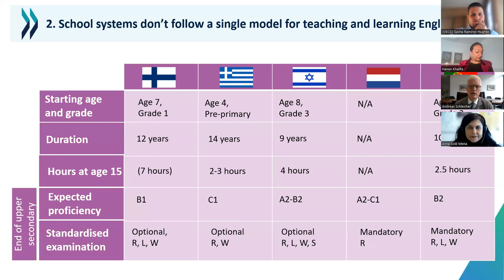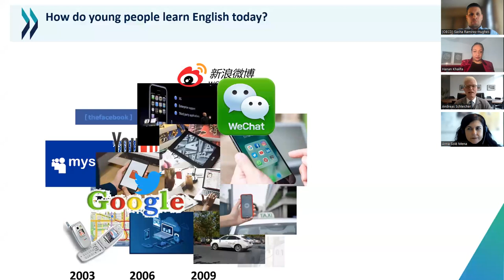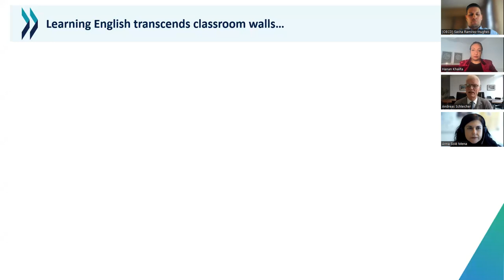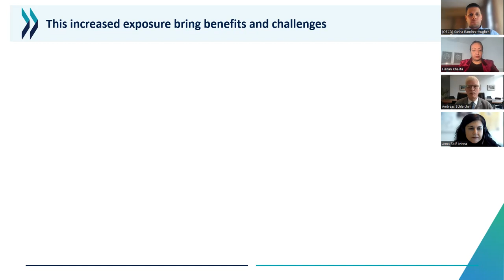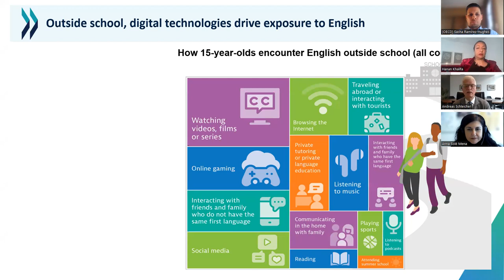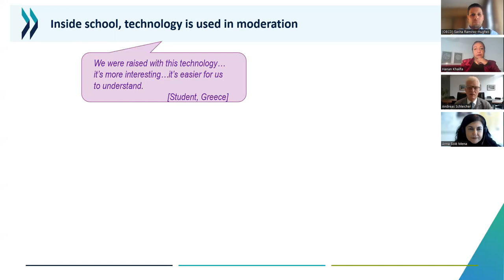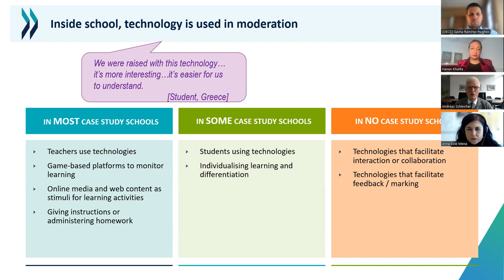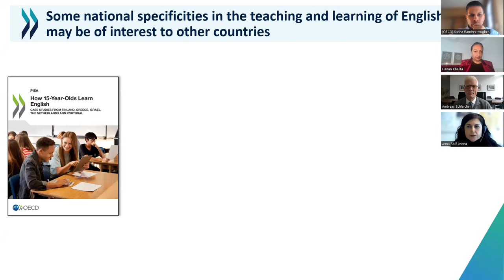Lights, Camera, Fluency: How pop music, podcasts, and TikTok are impacting English language learning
Step into the future of English language education. Beyond timetabled lesson hours, today’s students are immersing themselves in English from an increasingly early age through diverse and exciting new avenues, reshaping the landscape of language acquisition. But with many countries and families investing considerable amounts to ensure students leave school with sufficient language skills, what are the implications of this new English-learning reality for teachers and students?

Our panel, inspired by key findings from the OECD’s research on global English learning which is co-financed by the European Commission, shared insights and discussed implications for today’s education systems.

Speakers included:
- Andreas Schleicher, Director for Education and Skills OECD
- Sophia Eriksson, Director for Youth, Education and Erasmus+, European Commission
- Anna Sole Mena, Senior Expert, European Commission
- Selma Koyuncu, Teacher of English, Puistopolun Comprehensive School, Helsinki, Finland
- Hanan Khalifa, Language testing and evaluation expert
- Stavros Kontos, English language student, 2nd Model General Lyceum of Athens, Greece

Moderated by Sasha Ramirez-Hughes, Communications Manager, Directorate for Education and Skills